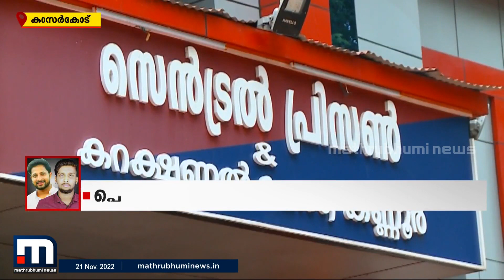പെരിയ ഇരട്ടക്കൊലക്കേസ് പ്രതിക്ക് കോടതി അറിയാതെ സുഖ ചികിത്സ | Mathrubhumi News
പെരിയ ഇരട്ടക്കൊലക്കേസ് പ്രതിക്ക് കോടതി അറിയാതെ സുഖ ചികിത്സ. സി പി എം നേതാവും പെരിയ കൊലക്കേസ് ഒന്നാം പ്രതിയുമായ എ പീതാംബരനാണ് ജയിലില്‍ 40 ദിവസത്തെ ആയുര്‍വേദ ചികിത്സ നല്‍കുന്നത്.

Happy viewing!